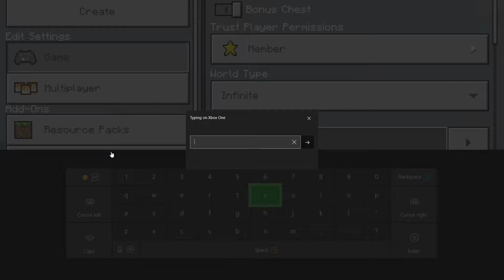Minecraft Randonation Build Challenge Ep1 "Starting Anew"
Starting our build challenge that was randomized on camera.

Our seed is: 7583379
And our build location is: 528, 24, 137

Come join me as we dig into the depths to find our location and create an epic build!

Somehow I lost my mic on this video. Not sure why.